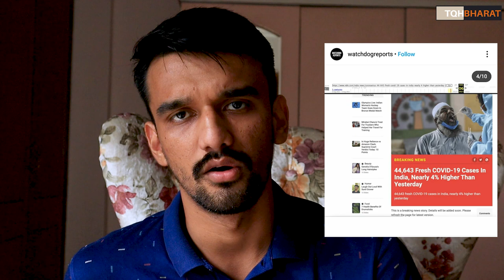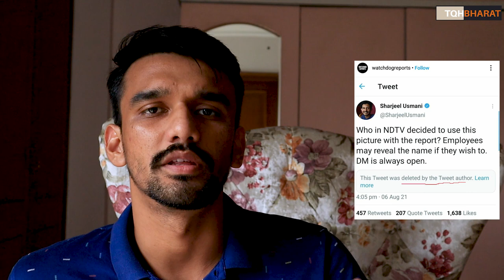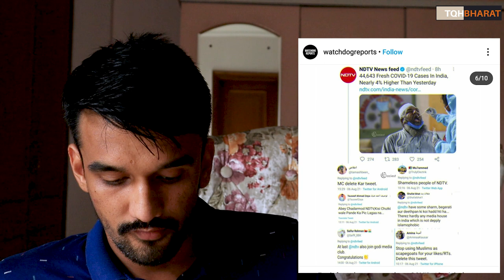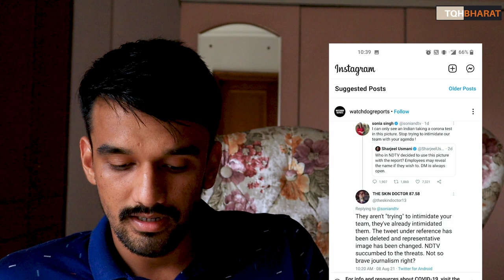NDTV Vs Islamists on Twitter | Press Freedom ? | Piyush Rai | The QuestionHour Bharat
NDTV report on corona used muslim pic gets threat and troll on twitter

Ways to contribute :
UPI : thepiyushrai7@ybL